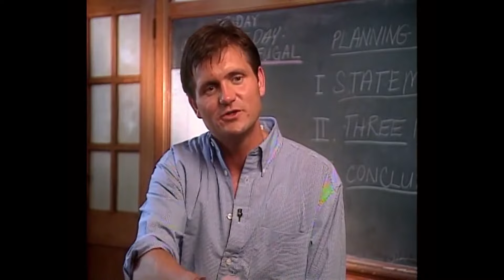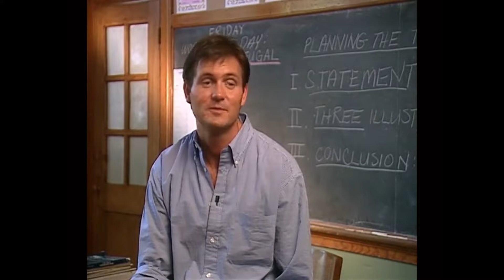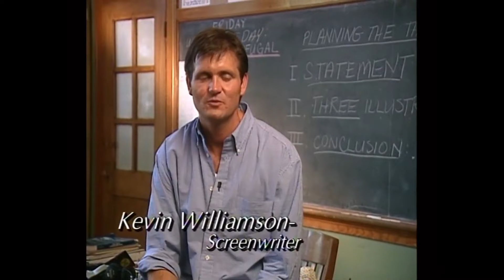SCREAM (1996) | Behind the Scenes of Neve Campbell Horror Movie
Making of Scream (B-Roll)

A year after the murder of her mother, a teenage girl is terrorized by a new killer, who targets the girl and her friends by using horror films as part of a deadly game.

Director: Wes Craven
Cast: Courteney Cox, Neve Campbell, David Arquette,Drew Barrymore, Skeet Ulrich, Liev Schreiber, Matthew Lillard
Production & Credits: Dimension Films, Woods Entertainment
Distributors: Dimension Films, Buena Vista International
Country: USA